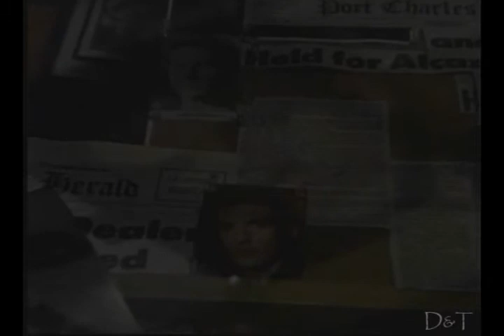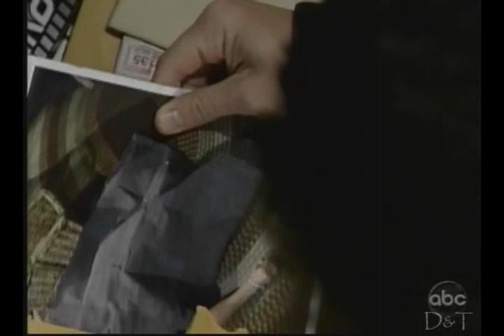Jason ~ 11.16.09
The Jason scenes from 11/16/09...